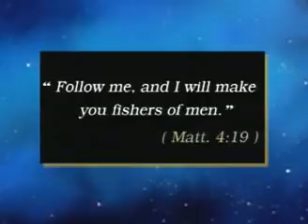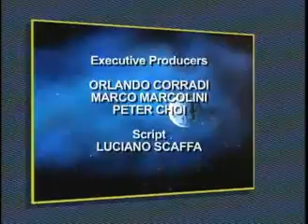Bible Stories For Children New Testament Jesus Calls His Apostles small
Bible Stories For Children   New Testament  Jesus Calls His Apostles